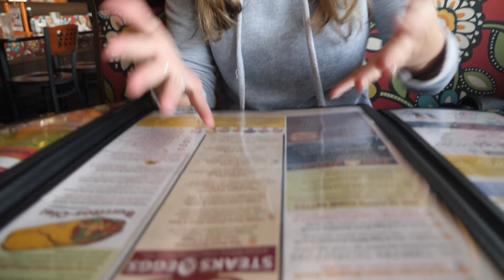CHRISTMAS | PREP! money spent at Target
We are newlyweds! living and loving our new life together!

My gear
panasonic Lumix GH5
Small HD